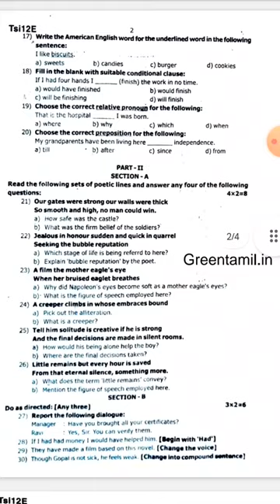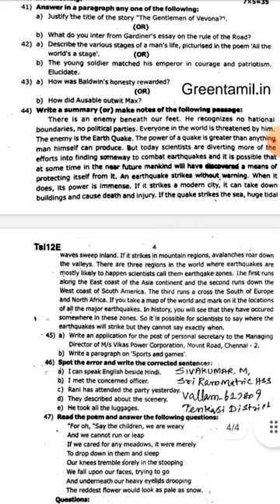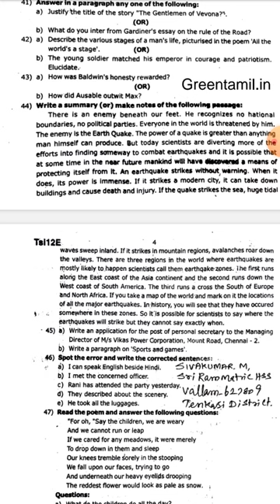Class 12|English |First Revision exam |January 2023|Original Question paper|Tenkasi district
12th std english first revision exam original question paper pdf ink